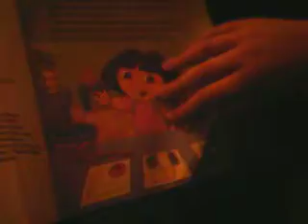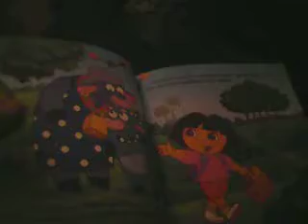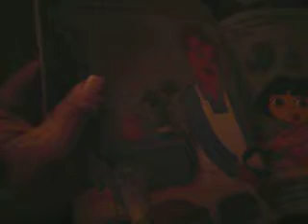Happy Mothers Day Mami